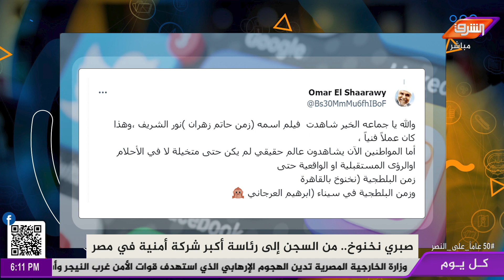صبري نخنوخ.. من السجن إلى رئاسة أكبر شركة أمنية في مصر